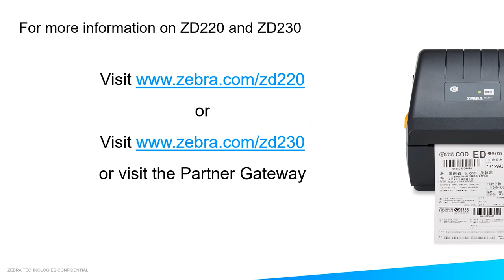Introducing the new ZD200 Series of Desktop Printers from Zebra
Our Regional Product Manager, Richard Hughes-Rowlands, provides a full rundown on the key new features of the new ZD200 Series of Desktop Printers from Zebra, including a side-by-side comparison with the preceding model, the GC420.